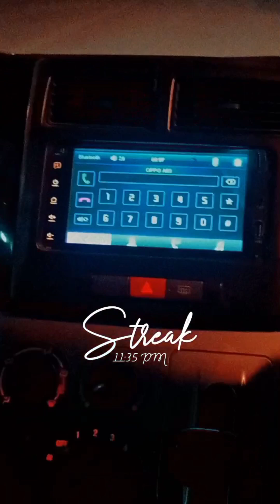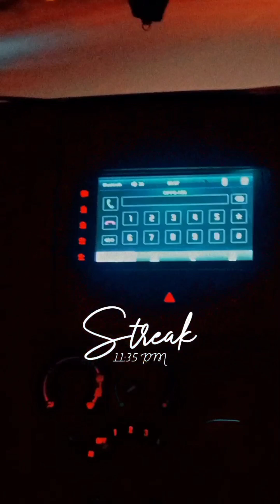Desi Pakistani wedding | Barat & walima day | subscribe maryamvlogs & follow me on Instagram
pakistani desi wedding,
pakistani desi wedding dance,
pakistani desi wedding highlights,
pakistani desi wedding songs,
pakistani desi village wedding dance,
desi pakistani wedding dance performance,
pakistani reaction indian wedding dance,
pakistani indian wedding dance,
indian pakistani wedding dresses,
pakistani vs indian wedding dresses,
desi wedding dance pakistani,
desi pakistani wedding,
pakistani marriage full video